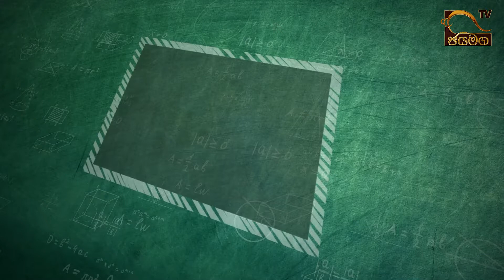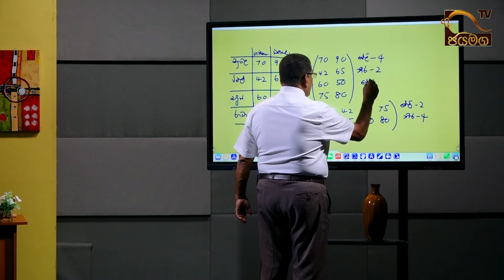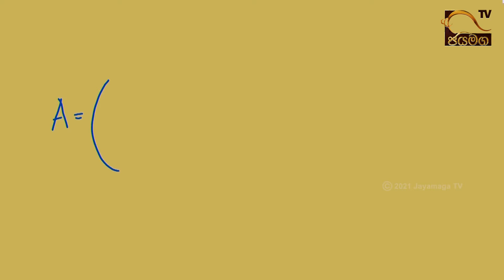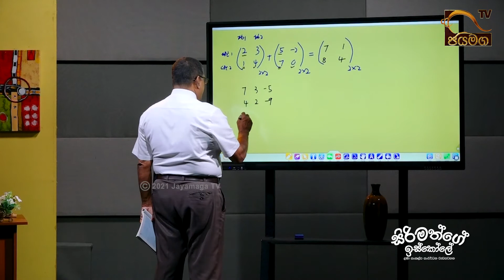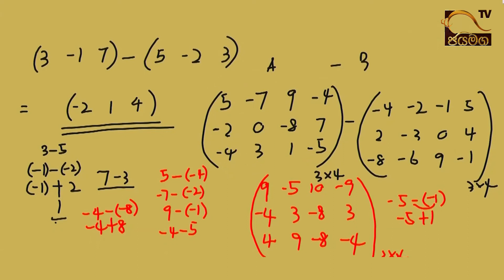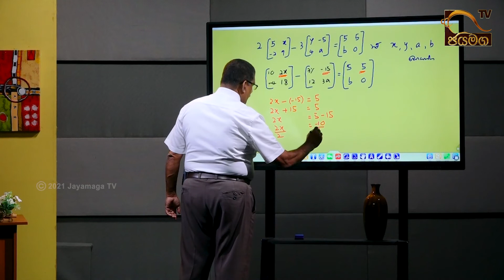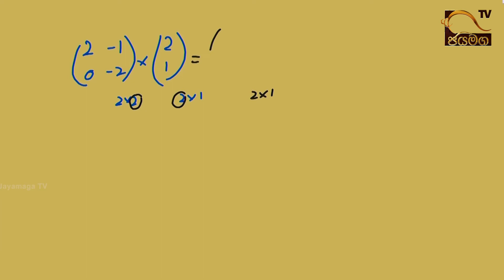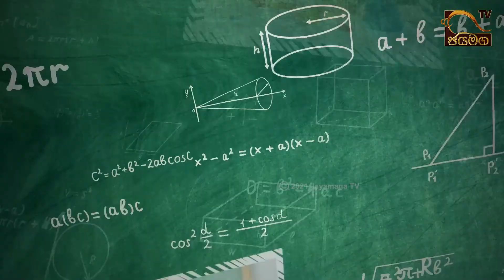සංඛ්‍යාත්මක තොරතුරු I Nihal Premarathne I Sirimathge Iskole I 2021.11.29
සංඛ්‍යාත්මක තොරතුරු
නිහාල් ප්‍රේමරත්න
නියෝජ්‍ය විදුහල්පති කොළඹ ලුම්බිණි විද්‍යාලය
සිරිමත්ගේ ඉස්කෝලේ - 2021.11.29